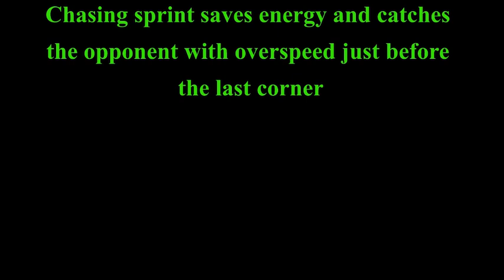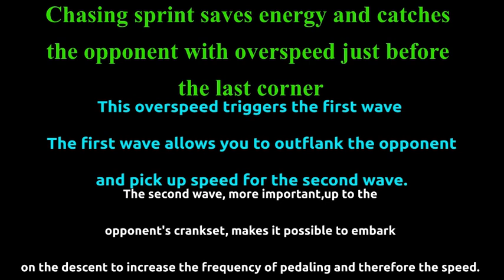Lesson 7 with Harrie Lavreysen and Matthew Richardson - My Favorite Tactic Chasing sprint and Waves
David Ruminy vous propose ses vidéos de coach en Tennis, préparation physique, musculation, athlétisme, fitness, cycling.